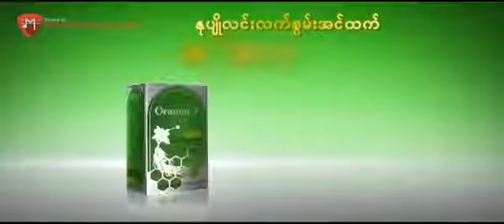Jewel အလြမ္းသီခ်င္း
မ